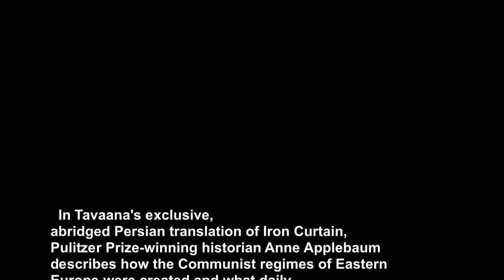Tavaana Book Launch Discussion: "Iron Curtain" with author Anne Applebaum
In Tavaana's exclusive, abridged Persian translation of Iron Curtain, Pulitzer Prize-winning historian Anne Applebaum describes how the Communist regimes of Eastern Europe were created and what daily life was like under Soviet-enforced totalitarianism. Applebaum illustrates how civic institutions in these countries were transformed into pillars of the new order and how individuals were forced to either fight, flee, or collaborate.

رونمایی از کتاب پرده آهنین، ترجمه اختصاصی توانا با حضور نویسنده کتاب اَن اپلبام

در گزیده‌ای از کتاب «پرده آهنین» که توسط توانا ترجمه شده است، «اَن اپلبام»، مورخ و برنده جایزه «پولتیزر» شرح می‌دهد که چگونه نظام‌های کمونیستی اروپای شرقی به وجود آمدند و زندگی روزمره تحت توتالیتاریسم تحمیلی شوروی به چه شکل بوده‌ است. اَپلبام هم‌چنین توضیح می‌دهد که چگونه نهادهای مدنی در این کشورها به پایه‌های نظم جدید تبدیل شدند و چگونه افراد مجبور شدند که یا مبارزه، یا فرار، و یا همکاری کنند.